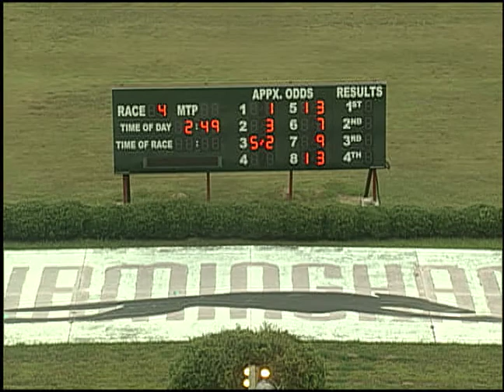08/24/19 Afternoon Race #4